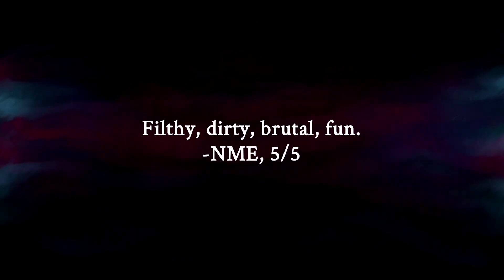GRIME - Announcement Trailer - Nintendo Switch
Destroy... Absorb... Grow...

Crush your foes with living weapons and absorb their traits to empower yourself in the challenging 2.5D action-adventure RPG GRIME, coming to Nintendo Switch in Summer 2022!